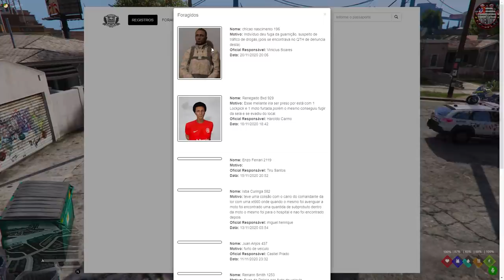GTA 5 ROLEPLAY POLICIAL - A PRISAO DO P0LICIAL MILITAR ! *deu treta* - Delegado DaSilva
Fala pessoal, bora assistir GTA 5 ROLEPLAY POLICIAL - A PRISAO DO P0LICIAL MILITAR ! *deu treta* - Delegado DaSilva